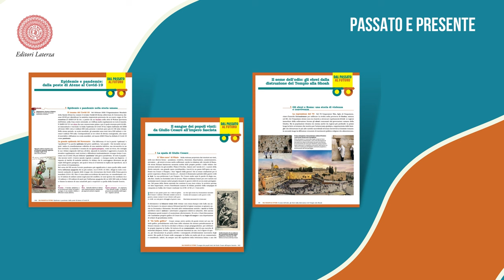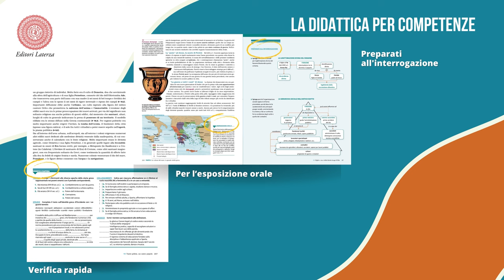'Lo Spazio umano'. Corso integrato di Geostoria e Educazione civica per la secondaria di II grado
'Lo Spazio umano' di Alessandro Barbero e Sandro Carocci è il nuovo manuale Laterza per il primo biennio dei Licei: un corso costruito attorno ai temi comuni alle tre discipline, per studiare in modo integrato Storia, Geografia e Educazione e orientare la formazione storica alla cittadinanza consapevole.